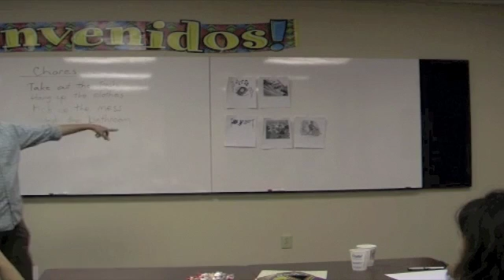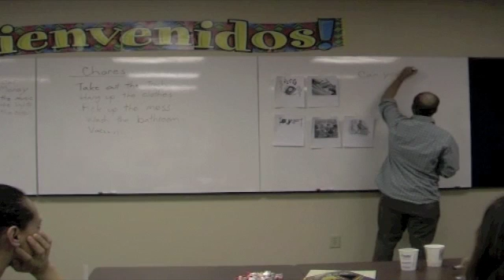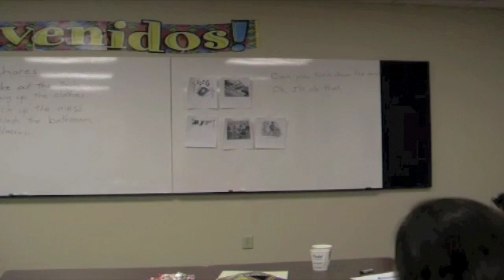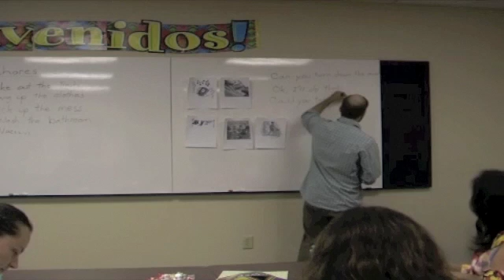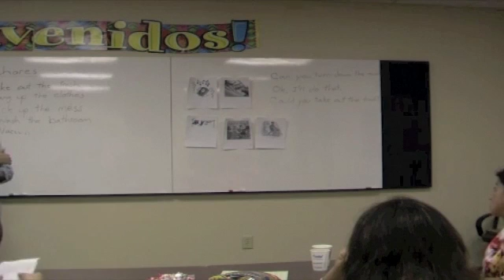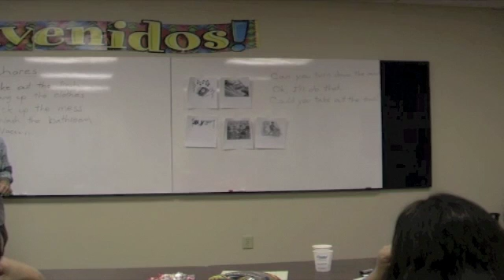Presentation Part 1